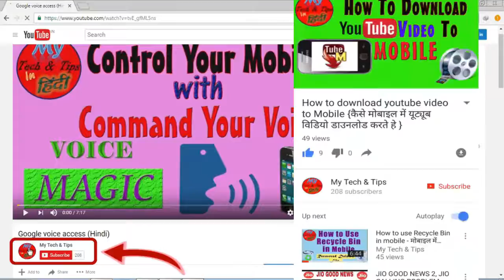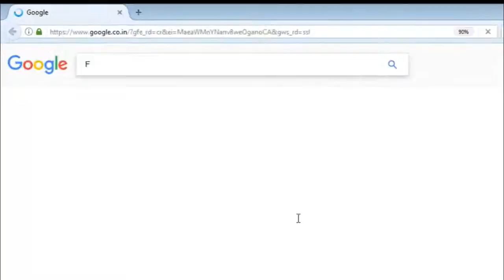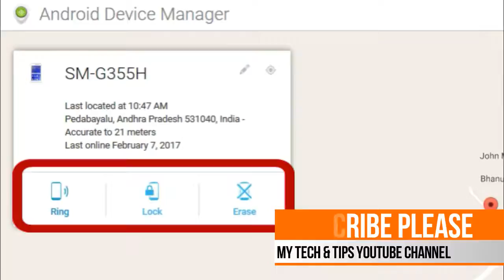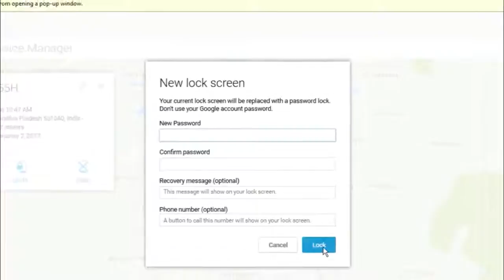How to Find and Track Smart phone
ost Android phones now come with Find My Device (formerly Android Device Manager) built in. This service will automatically track your phone's location, so if it ever goes missing you can hop on your laptop or a friend's phone and find it's last known location.
Watch til end